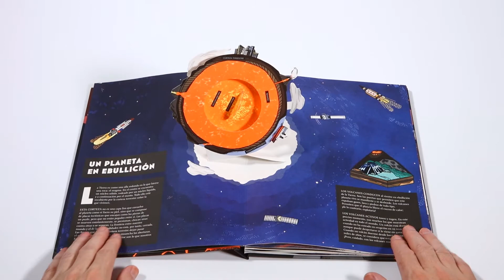Pop-up Volcanes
Abre este libro y podrás asistir a espectaculares erupciones, retroceder en el tiempo para visitar Pompeya, conocer el oficio de vulcanólogo y descubrir las leyendas acerca de la cólera de la Tierra, desde Hawái hasta Japón.